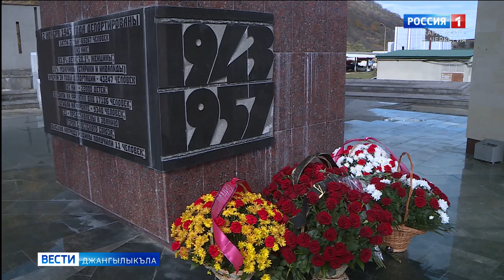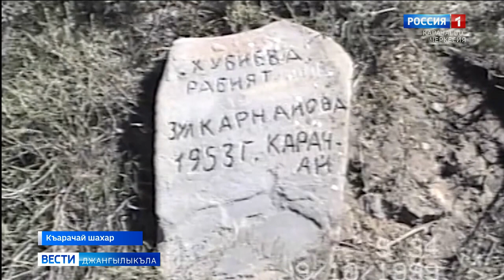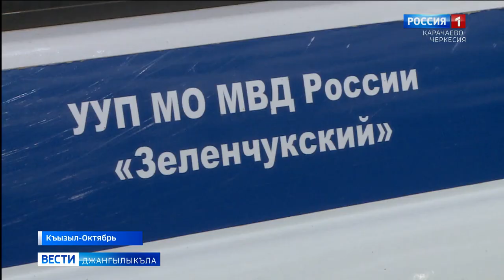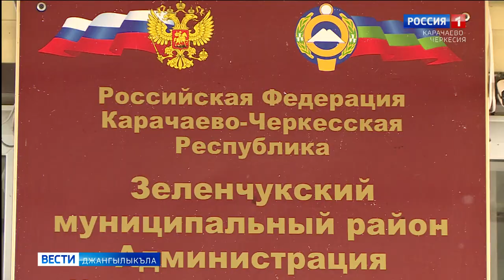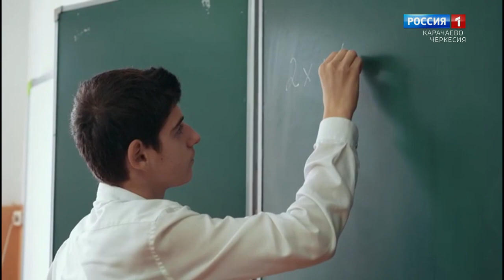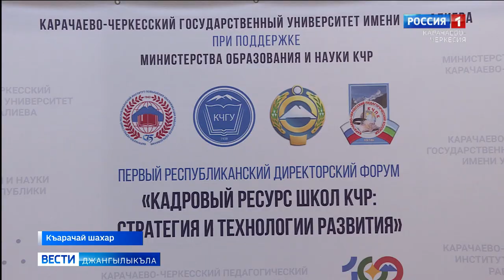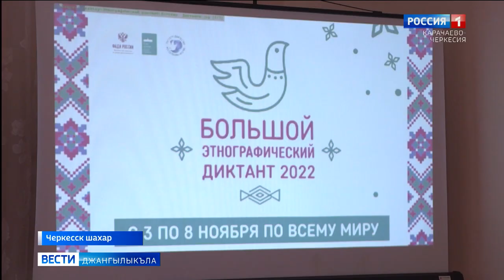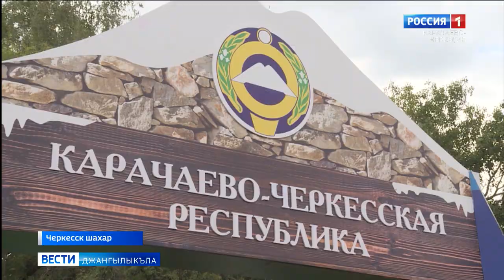Вести на карачаевском языке 09.11.2022